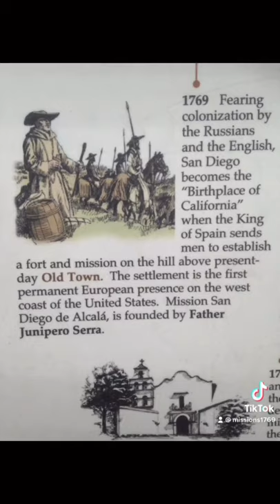St. Junipero Serra INTRODUCTION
QUESTIONS? Visit Missions1769.com.